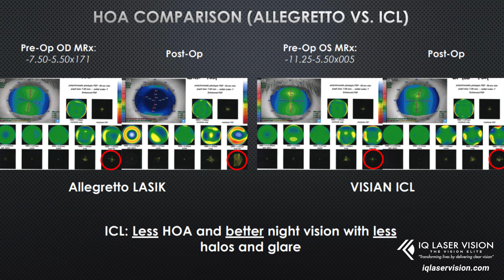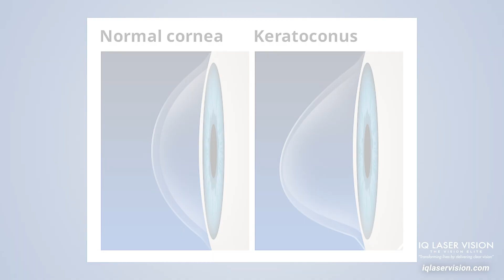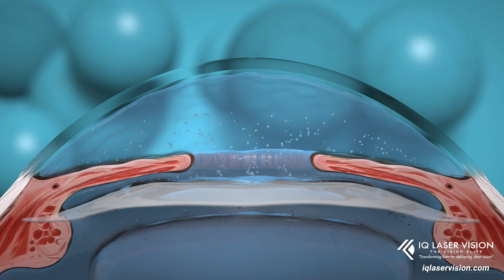Dr. Robert Lin on "Why EVO ICL is a Better Choice for Myopia?" （More graphics and explanations）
Take the next step towards visual freedom!
Talk to your doctor today about whether EVO is right for you.